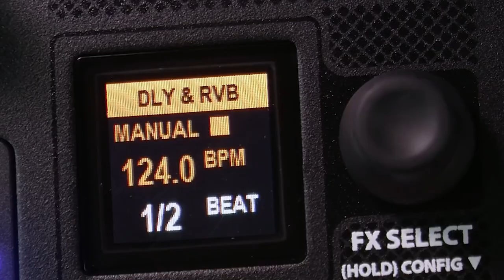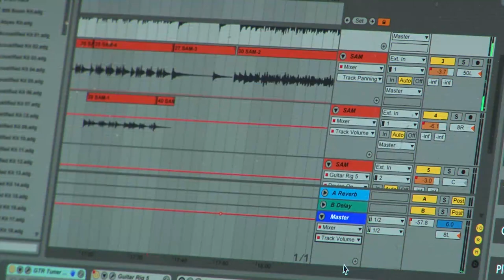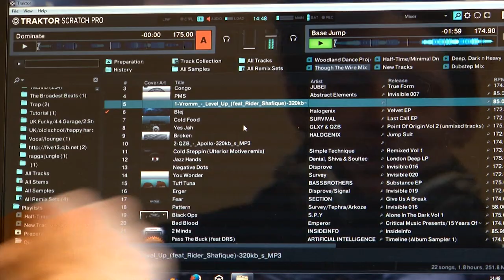Community Orientated Opportunity Learning ' Cool' Music project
The Community Orientated and Opportunity Learning (COOL) Music project, is a partnership between researchers at Glasgow Caledonian University and practitioners at Heavy Sound.

The project engages groups of hard-to-reach young people, aged 12-18 years old, through sixteen sessions of non-formal participatory music-making. Here, young people learn how to utilize musical instruments, computer software packages, and audio-visual recording equipment, to build their own creative projects. Participants engage in one-to-one sessions with Heavy Sound tutors to write and record their own song, as well as taking part in group-based activities, which help build their confidence and enhance their wellbeing. By participating in the project, young people are able to use music to confront, explore, and overcome some of the social and emotional difficulties they are experiencing.

The COOL Music project isfunded by the European Social Fund, Social Innovation Fund, and the Scottish Government